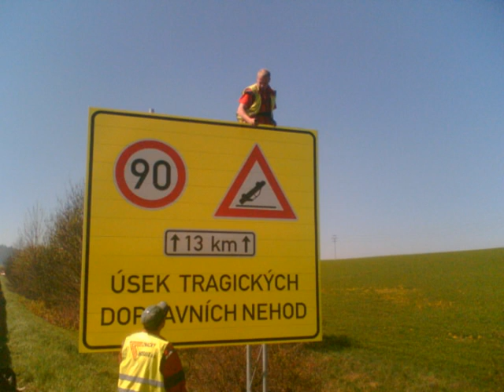NEW FOTO 2006-2009